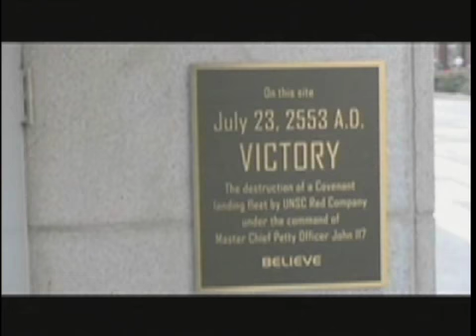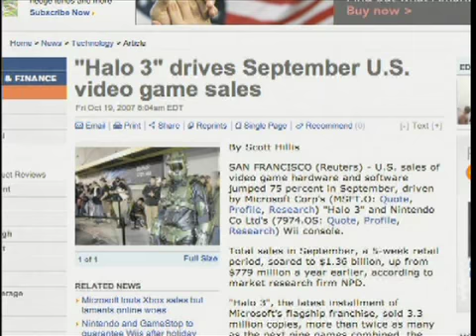Microsoft Xbox Halo 3 - Believe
Behind the campaign...